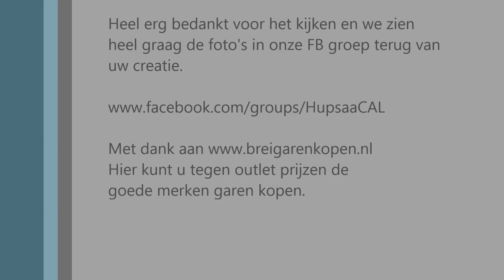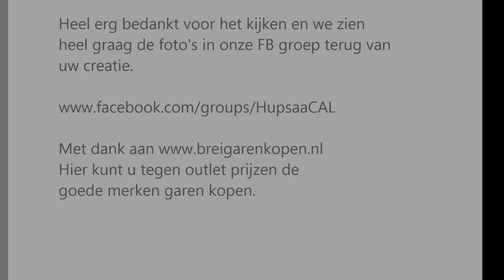Hupsaa's Fingerless Gloves haken